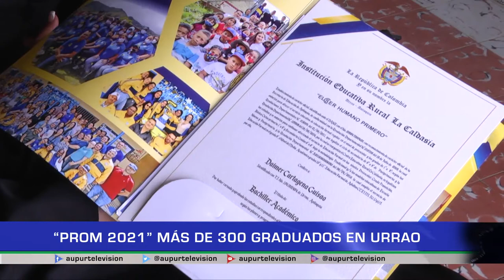"Prom 2021" más de 300 graduados en Urrao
Hoy las Instituciones del municipio, entregan a la sociedad más de 300 graduados en diferentes especializaciones, tanto de la zona urbana como rural, bajo diferentes modalidades. Un número significativo que ayuda a que los jóvenes creen  expectativas y busquen alternativas de estudio a nivel superior